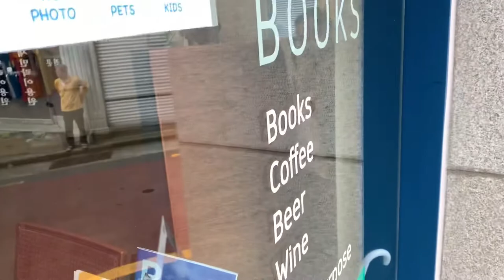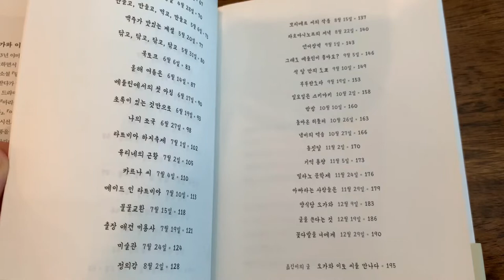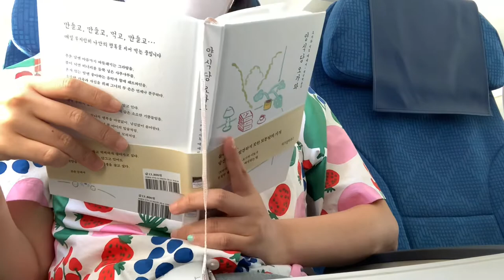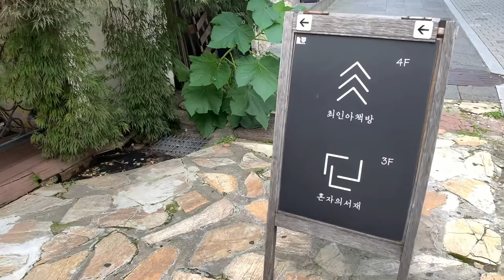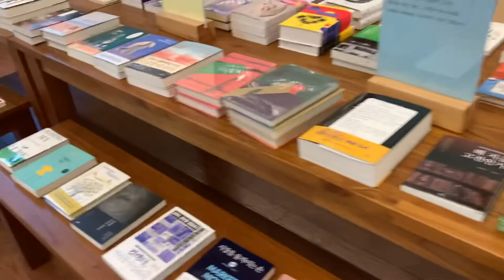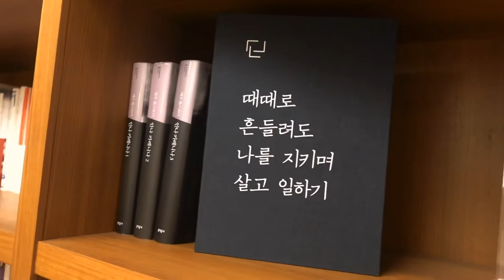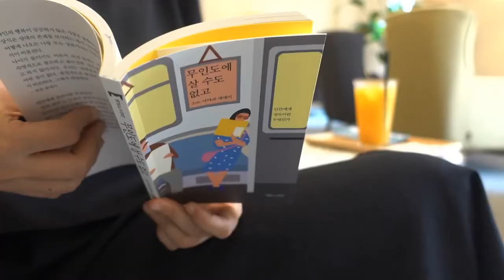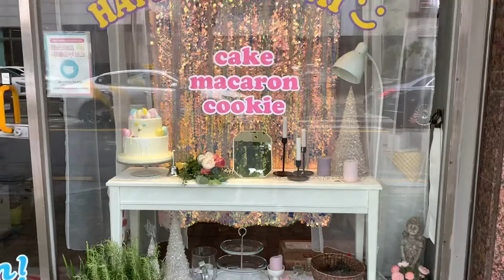[서울vlog]츠바키문구점 | 치커리커피 | 최인아책방 | 혼자의서재 | 페어커피 | 코로나시대 이태리여행